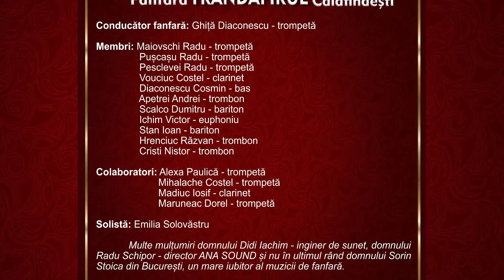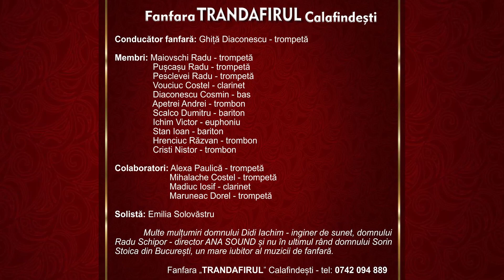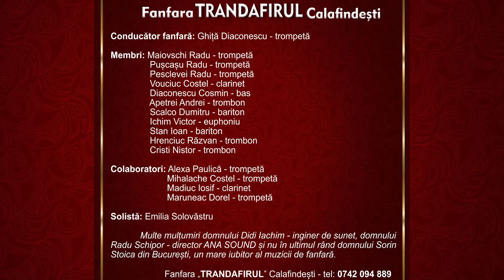FANFARA TRANDAFIRUL CALAFINDEȘTI - Cine scârțâie fântâna?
Toate drepturile producătorului și autorului sunt rezervate. Utilizarea neautorizată acestei înregistrări prin copiere, împrumut, prezentare publică sau trasmitere radio si TV este strict interzisă și se pedepsește conform legii.